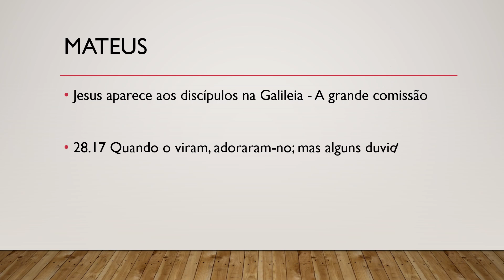Bíblia Sagrada, Novo Testamento, Mateus 28.17